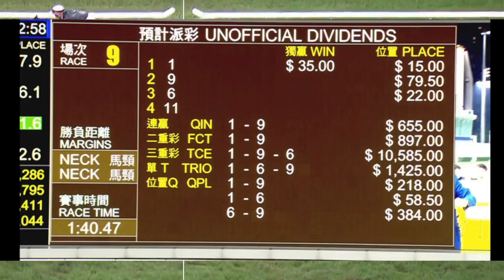2024 06 12 R9 赤兔猴王 布文